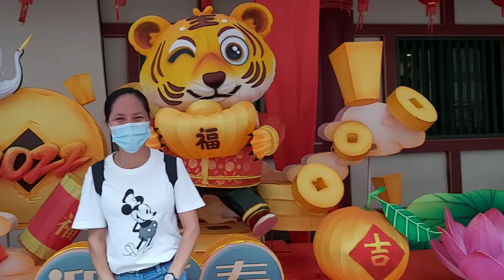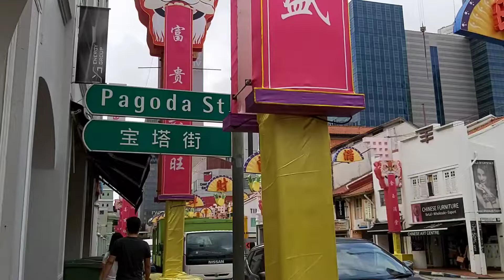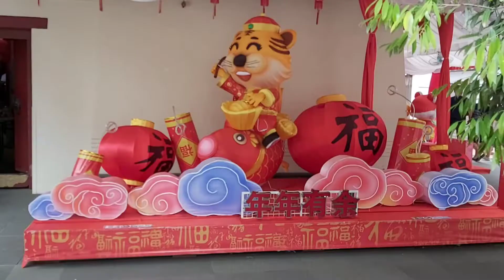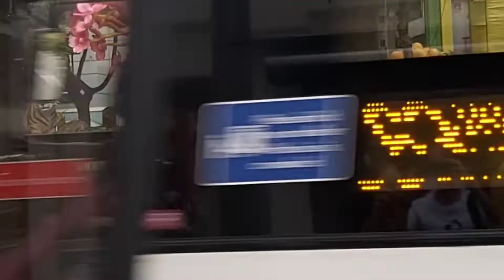Chinatown Singapore/chinesenewyear2022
Singapore Chinese New Year Celebration 2022.